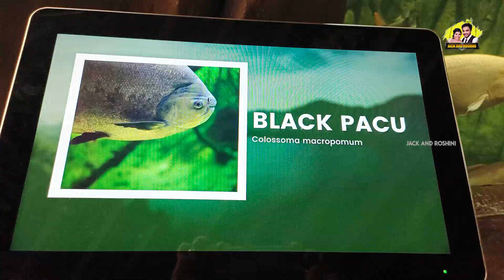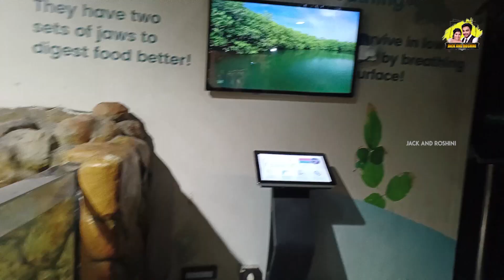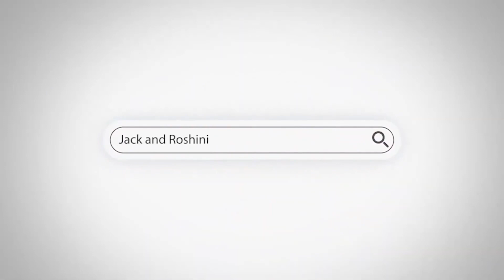Marine Kingdom-ல Fun பண்ணோம்🐋💥 | Riya Star Fish-அ பயப்படாம தொடுறாளே😍 | Jack And Roshini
Hey, chellakutties! Like Riya, we're sure you and your kids will fall head over heels in love with the VGP Marine Kingdom.

India's longest walk-in aquarium gives a mini glimpse of the underwater kingdom.

If you're a sea lover, you can have guaranteed fun exploring the vast aquatic animal you probably saw in Discovery or textbooks. Watch the exciting vlog to know what the VGP Marine Kingdom has for you.